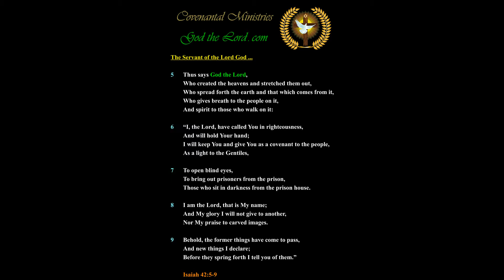America Shall Need to Repay and Recompense the Lord before the Judgments are Removed …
303.18---p.18-b.02